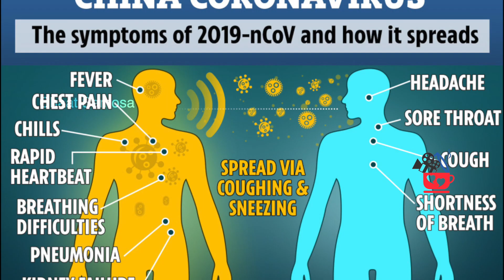కరోనా వైరస్ లక్షణాలు , Coronavirus Symptoms | Chaat Samosa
Corona Virus Symptoms, Covid Symptoms